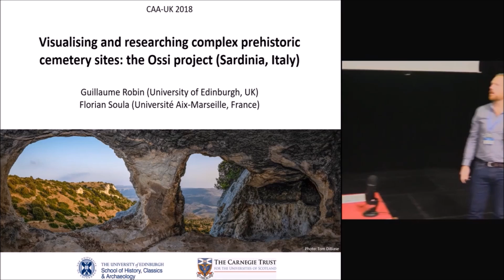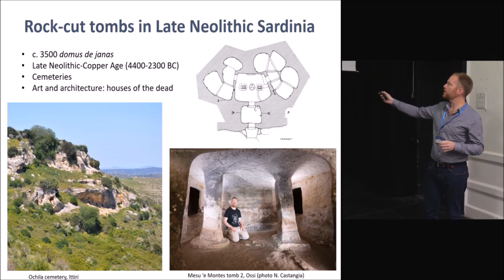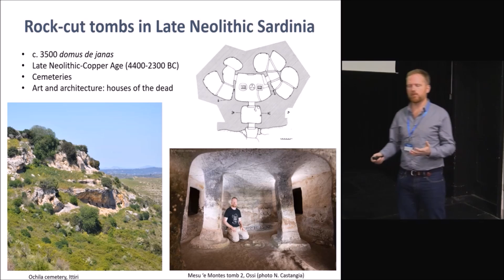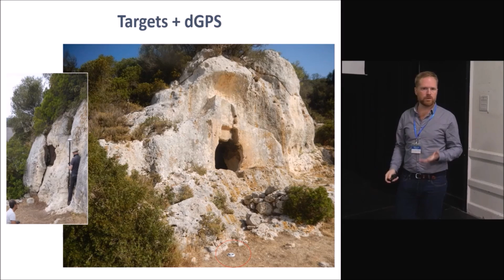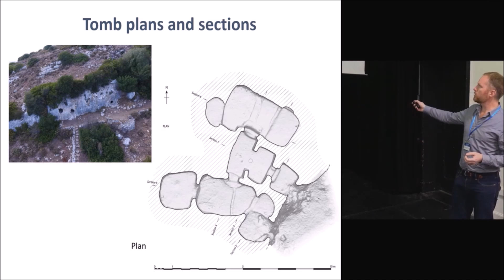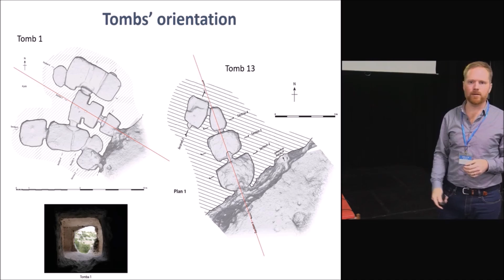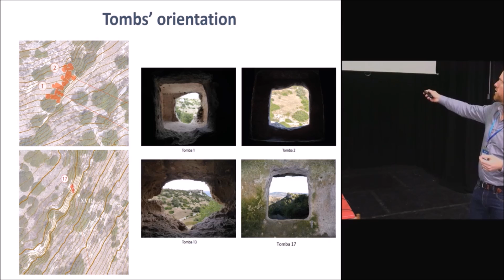Sardinia Ruins & Late Neolithic "Houses Of The Dead"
A site I have not covered.  I show a few of the pre-Nuragic and ruins attributed to the Nuragic Culture on the island of Sardinia on Google Earth,  Maybe 3 to 6 thousand years old. show some pics of ruins and artifacts and end it with a clip from a recent lecture.  Dr Guillaume Robin from The University of Edinburgh describes work done in Sardinia on Late Neolithic and early Bronze Age cemeteries, or Houses of the Dead.  Link to full video and channel below.